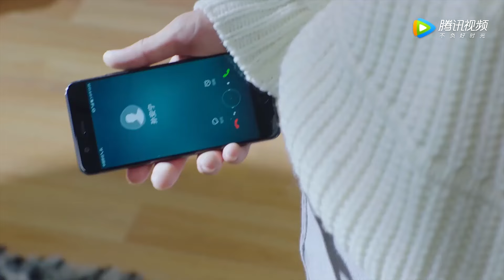女友受傷不照顧，卻去照顧別的女人，被女友撞見嫉妒了 💖 中国电视剧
MMXHN